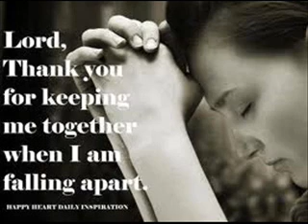God Still Lives In This Old House